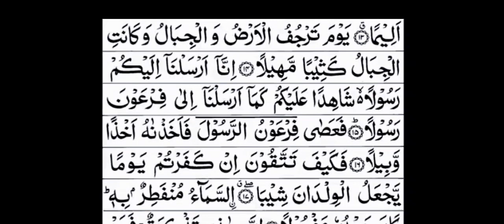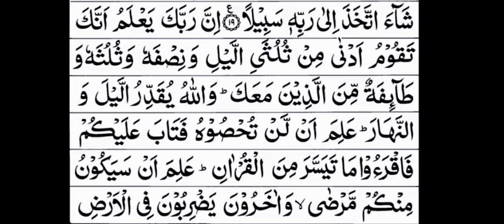Surah Al-muzzamil | Daily Recitation | سورة المزمل/ روزانہ تلاوت